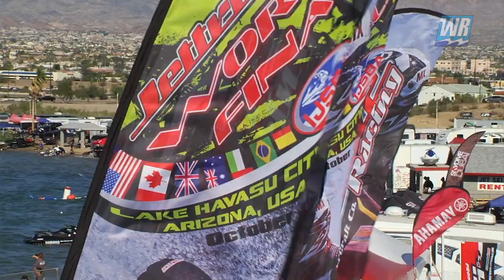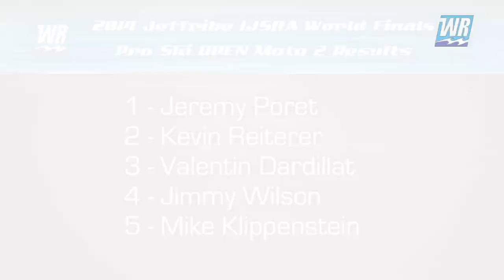2014 IJSBA World Finals Pro Ski Open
Three motos of "hero-to-zero", engine failures, crashes, extreme conditions and magnificent racing were all part of the Pro Ski Open class at the 2014 IJSBA World Finals personal watercraft race.